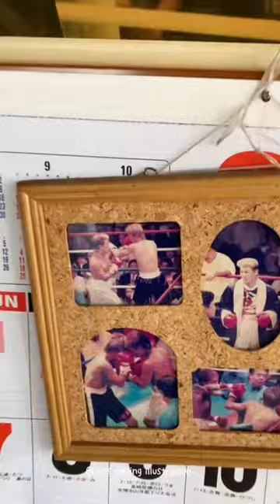Bike touring 富士五湖 vlog ｜富士五湖中最悠閒的精進湖名店 New Akaike ニュあかいけ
富士五湖A to Z | New Akaike ニューあかいけ

遇見前日本最輕量級（拳擊）冠軍渡邊淳一さん

這天一早起床就在下雨，下雨天遲遲猶豫要不要收帳，終於在早上8-9點，雨稍停馬上收完東西離開營區。

早上隨便吃了一點東西，阿拉喜怕小編體力不支，找了精進湖這家餐廳，阿拉喜點了ワカサキ（西太公魚）天丼，我點了富士山漢堡肉定食。餐廳只有老闆一人作業。
西太公炸小魚天丼，我個人覺得吃起來還是有一點魚腥味，富士山漢堡肉那一圈蔬菜都超好吃，很少吃茄子和南瓜和的我都覺得好好吃～～漢堡肉又軟又嫩很下飯🤤

吃完之後看了一圈餐廳環境，才發現原來老闆年輕時是拳擊輕量級的冠軍，牆上掛滿了老闆參賽和得獎的照片，他在2004年引退之後，開始了料理之路。看了一圈老闆年輕時的事蹟，非常佩服。老闆本人很親切，一點也看不出來已經49歲，下午三點吃完只剩下我們，腦闆很熱情的跟我們聊天，一一介紹這些是他20-22年前的照片。

店內除了可以用餐，還有許多紀念品、山梨縣和富士五湖的特產可以帶回去喔。

精進湖更少遊客，因為這是五湖裡面最小的湖，所以幾乎沒什麼遊客和水上活動，大部分的人都只是路過這邊。

營業時間：每日10:00-17:00

照片說明：
①阿拉喜在外面晾沒乾的帳篷
②ワカサキ（西太公魚）天丼
③富士山漢堡排定食
④老闆年輕的比賽照片和報導
⑤冠軍老闆，太帥了！
⑥熱情的老闆本人
⑦沒乾的帳篷
⑧餐廳外部照片